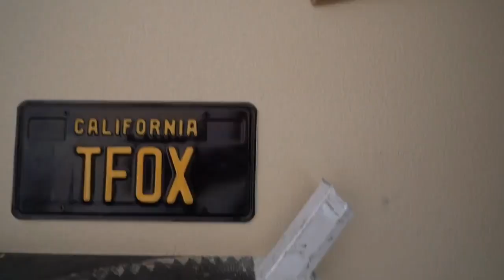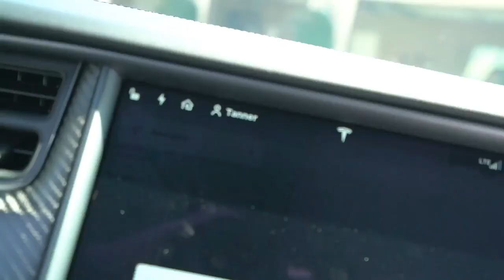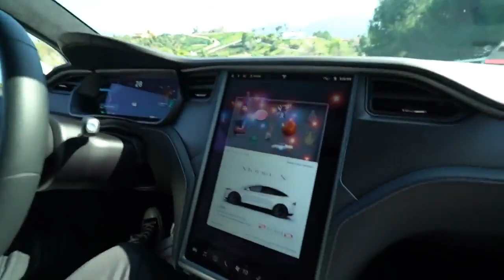THE FASTEST SUV IN THE WORLD! TESLA MODEL X P100D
r

 tanner fox
 vlogging
 tanner
 fox
 nissan
 gtr
 nissan gtr
 guaczilla
 guaczilla 2.0
 porsche
 porsche 991.2 gt3rs
 gt3rs
 tesla
 tesla model x
 model x
 model y
 elon musk
 jake paul
 jake
 paul
 bloodshark
 blood
 shark
 david
 dobrik
 david dobrik
 tesla squad
 supercar
 electric
 electric car
 ev
 electric vehicle
 cars
 ludicrous
 mode
 ludicrous mode
 launch
 launch mode
 0 to 60
 i bought the fastest suv in the world! tesla model x p1ood
 autopilot
 auto
 pilot
 bought
 fastest
 suv
 world
 p100d

 carwow
 mat watson
 4k review
 lambo
 lamborghini aventador
 aventador
 aventador s
 tesla
 tesla model x
 model x
 model x p100d
 p100d
 electric car
 super car
 drag race

You've watched, you've waited, you've put up with me hinting at it for weeks.
Wanna go for a ride? I'll let the P100D do the driving for us.

 THE FASTEST SUV IN THE WORLD! TESLA MODEL X   P1OOD